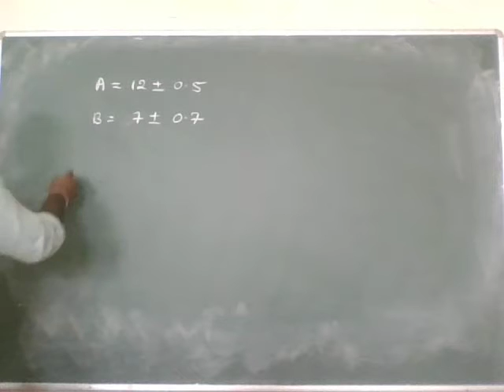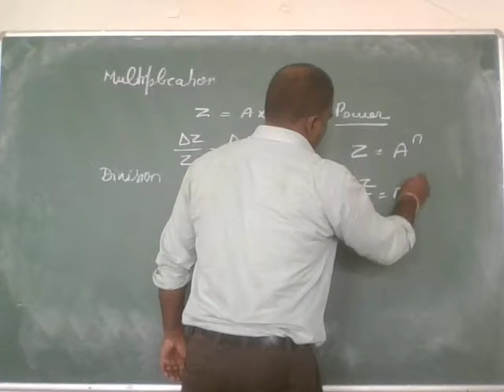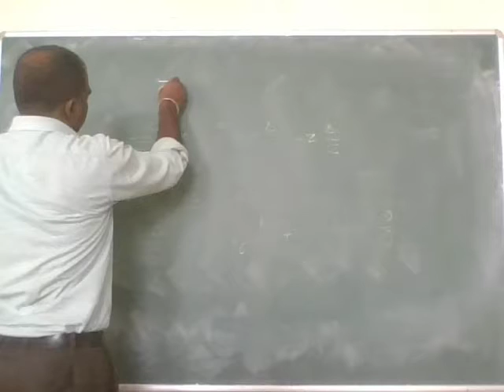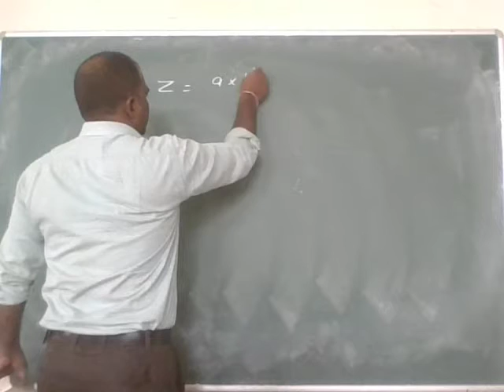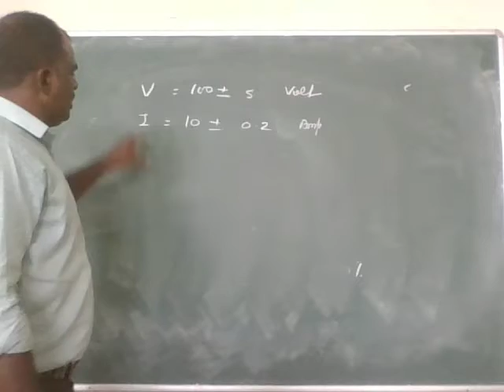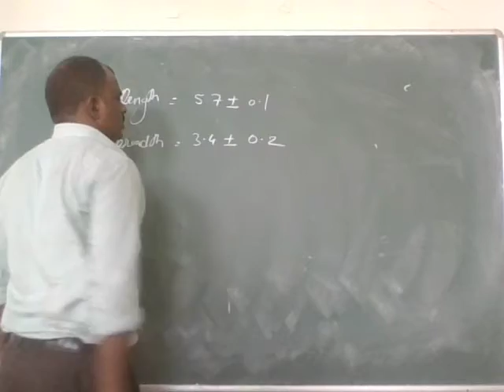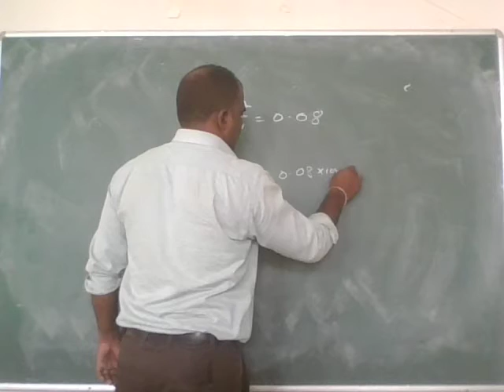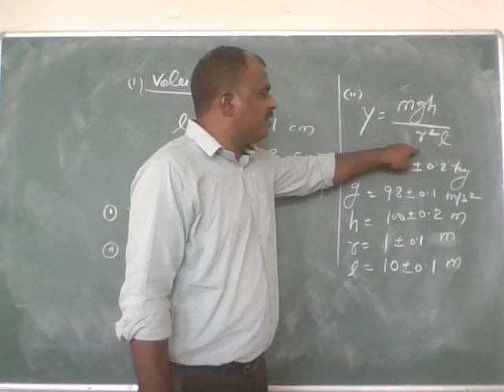Calculation of relative and percentage error in measurements. 22.06.21